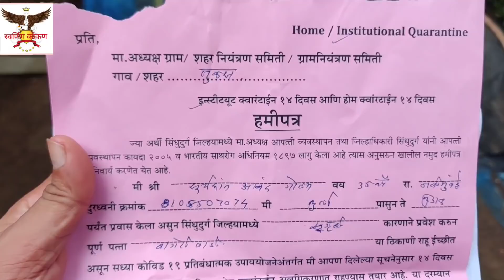लॉक डाऊन मधील मुंबई ते कोकण रेल्वेप्रवास _Mumbai To Kokan Railway Journey in Lockdown_ SK_EP60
धन्यवाद
स्वर्णिम कोकण.